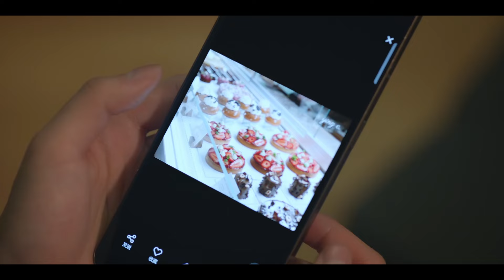Am l in your heart? 😍 | Amidst a Snowstorm of Love | EP14 Clip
Former professional snooker genius Lin Yiyang met the popular nine-ball player Yin Guo on a rare snowstorm night. With the help of Yin Guo's cousin, they got to know each other. Lin Yiyang was once a famous snooker genius, in a match he unintentionally offended the judge due to the objection of penalty. He was unsatisfied with the judgment and announced his retirement directly. As a result, he quit the professional snooker. Yin Guo's appearance changed his life, he fell love in with Yin Guo. With Yin Guo’s help, Lin Yiyang returned to the snooker court. Finally, they made great achievements in the career and contributed to the professional billiards. Moreover, they collaborated with coaches and teammates to promote the development of public fitness billiards projects.
【Starring】Wu Lei, Zhao Jinmai, Wang Xingyue, Chen Jingke, Ding Xiaoying

Native Title: 在暴雪时分
Also Known As: During the Snowstorm , In the Middle of a Blizard , Zai Bao Xue Shi Fen , 在暴雪時分
Director: Tien Jen Huang, Yu Bo
Genres: Romance, Sports
Drama: Amidst a Snowstorm of Love
Country: China
Episodes: 32
Original Network: Tencent Video
Duration: 45 min.